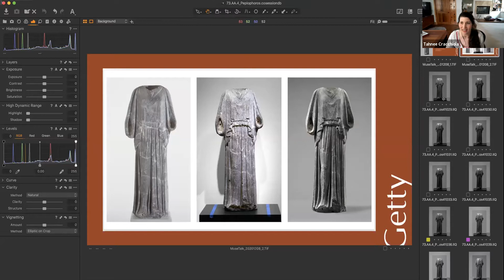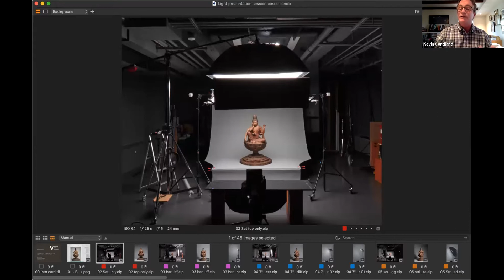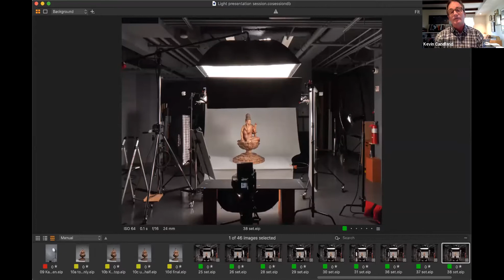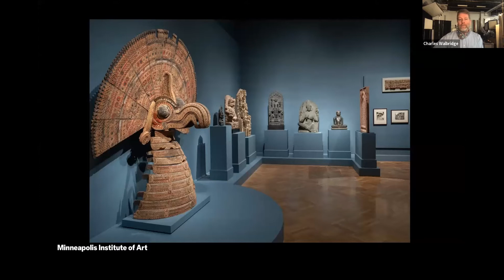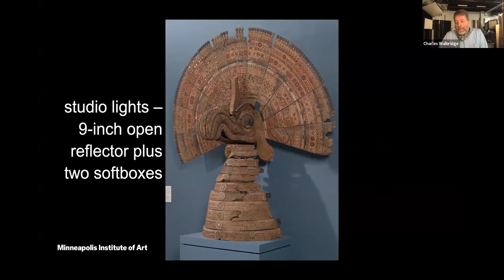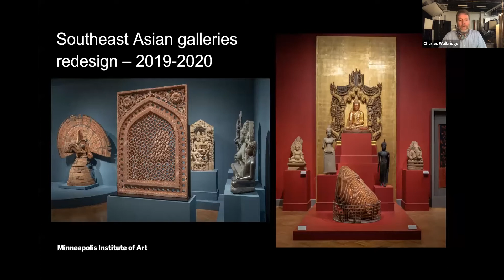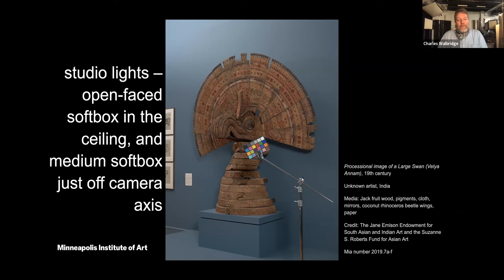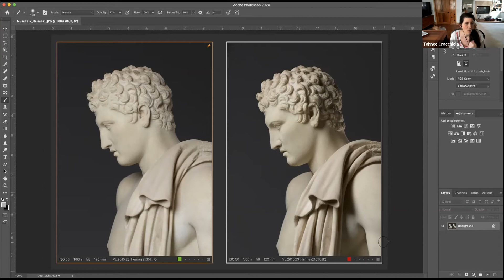ImageMuse MuseTalk: It's About Light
Three lightning talks about lighting followed by discussion and Q&A
Tahnee Cracchiola from the J. Paul Getty Trust - "The Power of Directional Light"
Kevin Candland from the Asian Art Museum of San Francisco - "Light Shapers and Quality of Light"
Charles Walbridge from the Minneapolis Institute of Art (Mia) - "In Gallery Lighting vs Studio Lighting for Gallery Photography".